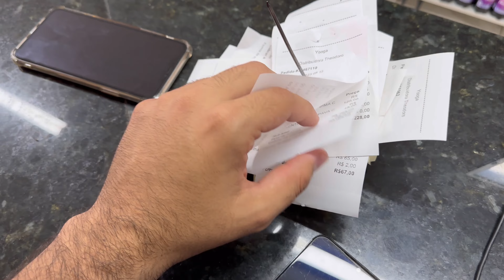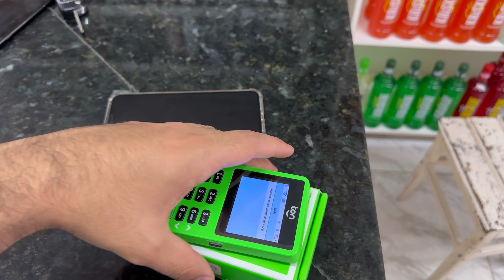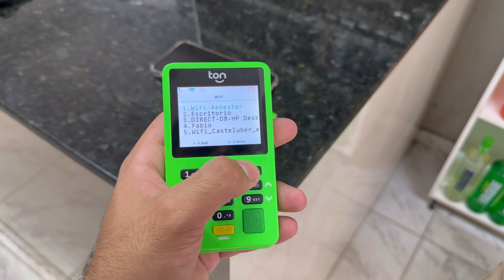Melhor máquina de Cartão para Delivery! É ASSIM QUE FUNCIONA 🔥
Maquininha de cartão 👇🏻
Taxas 0.85 débito e crédito

Quem é Gladson Theodoro? Sou empresário, mentor e consultor no setor de comercio em Geral. Nosso canal tem como Objetivo mostrar o dia a dia nas minhas empresas e ajudar vocês com conteúdo de empreendedorismos. Atualmente trabalho com a equipe da AMBEV como criador de conteúdo do BEES!

Numero para parcerias: (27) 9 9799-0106